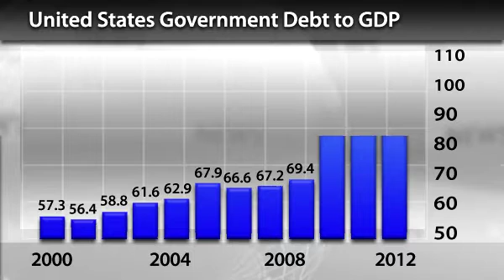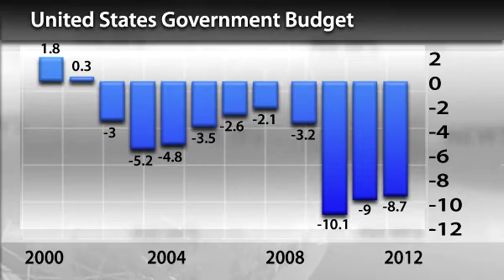InstaForex News 30 August. US Public Debt Threatens